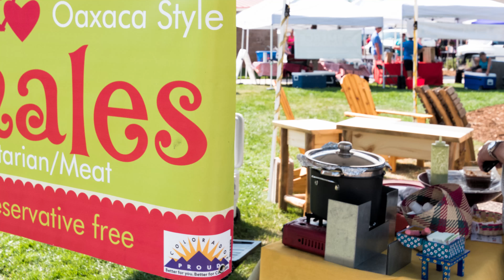Family, Food & Fun - Woodland Park Farmer's Market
© Property of Dynamic Aerospace Technologies, LLC